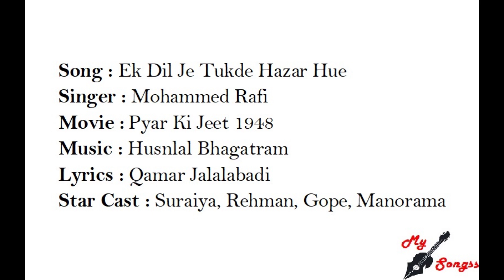Ek Dil Je Tukde Hazar Hue, Movie : Pyar Ki Jeet 1948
Song : Ek Dil Je Tukde Hazar Hue
Singer : Mohammed Rafi
Movie :  Pyar Ki Jeet 1948
Lyrics : Qamar Jalalabadi
Star Cast : Suraiya, Rehman, Gope, Manorama